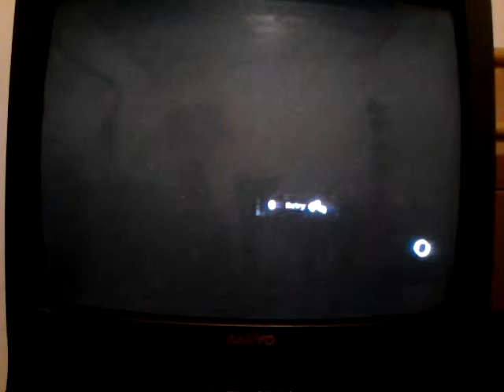Let's play I am alive Pt. 2 Entering Haventon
We reached haventon to find out it's worser than we thought.